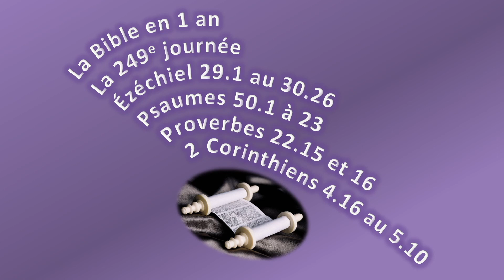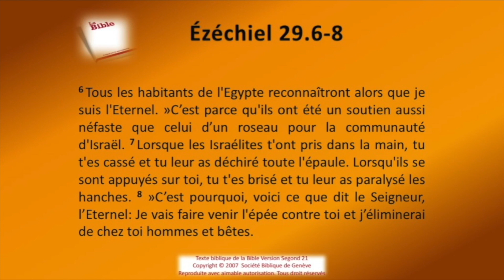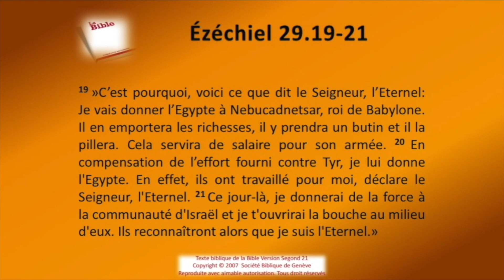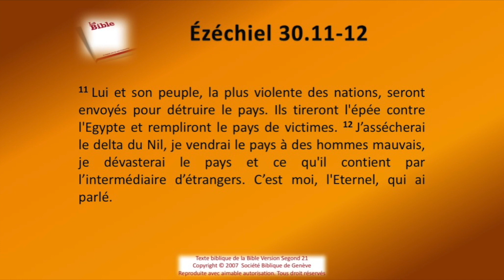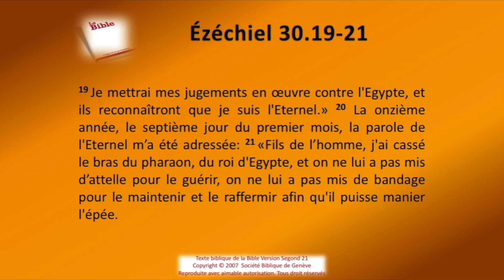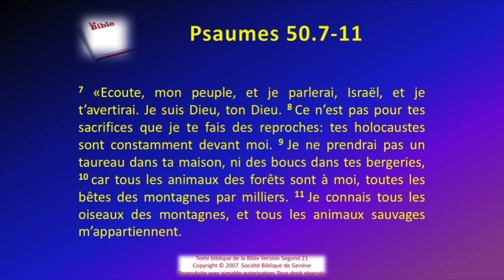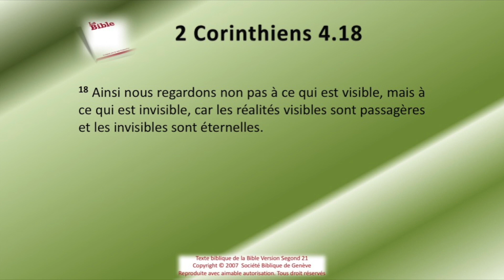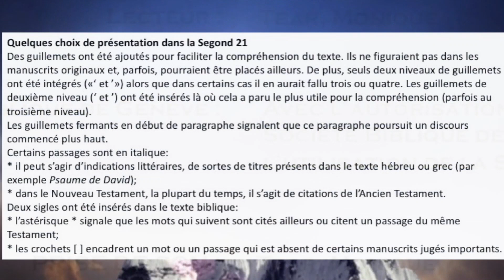La Bible Sg21 en 1 an le jour 249 rev 2021